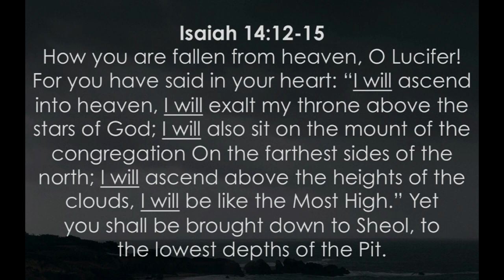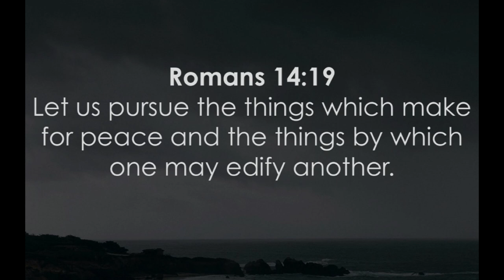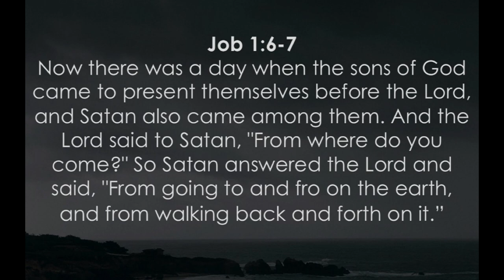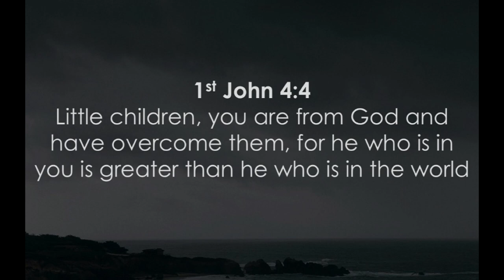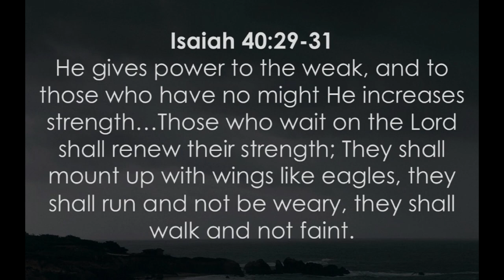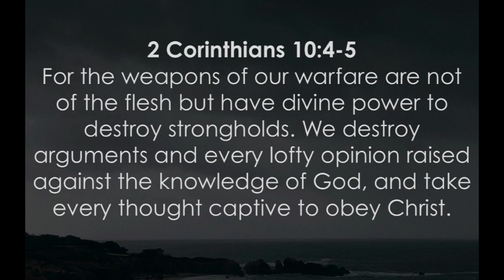Basic Training - Ephesians 6:10-12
Message given Sunday, July 8, 2018 by Pastor Josh Black at Calvary Chapel Canyon Hills in Lake Elsinore, CA. You can learn more about Calvary Chapel Canyon Hills